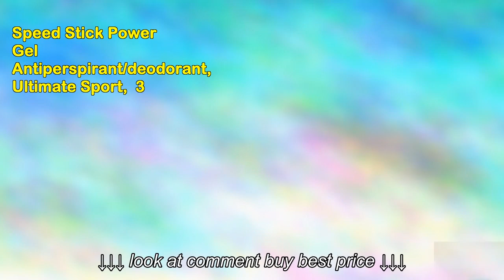Speed Stick Power Gel Antiperspirant deodorant, Ultimate Sport, 3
Speed Stick Power Gel Antiperspirant deodorant, Ultimate Sport, 3, Speed Stick Power Gel Antiperspirant deodorant, Ultimate Sport, 3